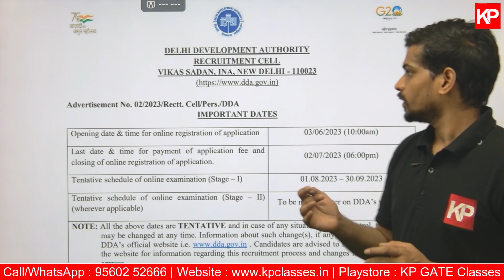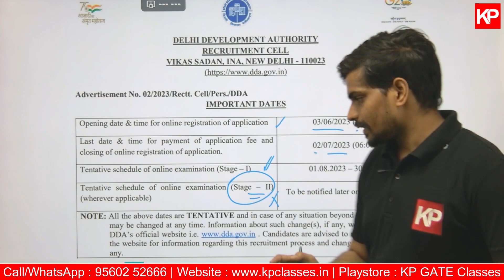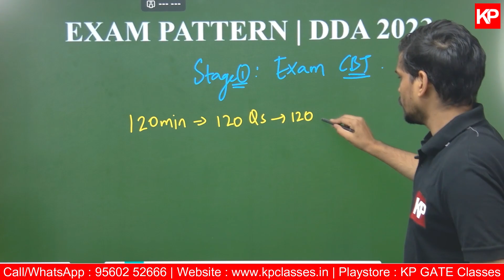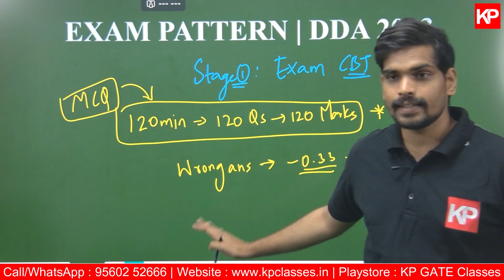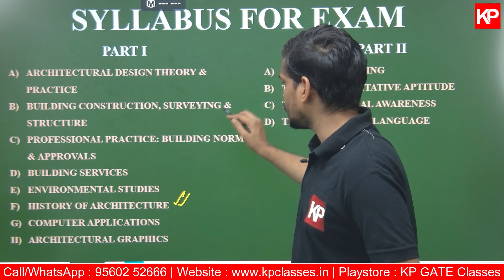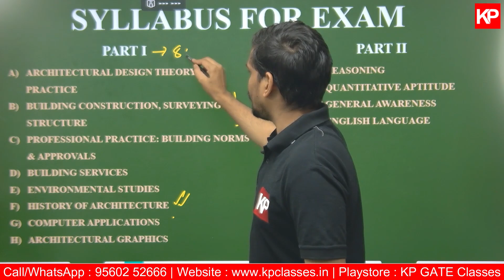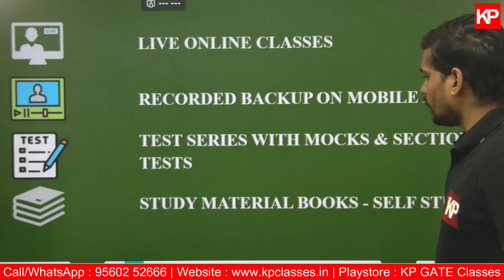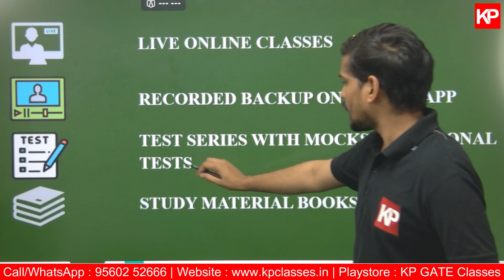DDA Architectural Assistant 2023 Online Coaching: Your Gateway to Success | KP Classes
Are you aspiring to become a skilled architectural assistant and secure your dream career in the dynamic world of architecture? Look no further! Introducing our comprehensive and cutting-edge DDA Architectural Assistant 2023 Online Coaching Course.

Enroll for India's Test Series Designed by top faculty team!

Telegram: Gate Architecture and planning assist architecture & Planning students to improve Technical skills and Gate score

Designed by industry experts, this course is tailored to meet the demands of the Delhi Development Authority (DDA) Architectural Assistant examination. Whether you're a beginner or seeking to enhance your existing skills, our online coaching program provides the perfect platform to excel.

Join our team of experienced instructors who have a deep understanding of the DDA Architectural Assistant syllabus. They will guide you through a series of interactive video lectures, live webinars, and engaging study materials, ensuring you grasp every concept with ease.

Gain an in-depth knowledge of architectural principles, urban planning, building regulations, drafting techniques, computer-aided design (CAD), and more. Our course will equip you with the skills necessary to tackle the DDA Architectural Assistant exam confidently.

Take advantage of our online discussion forums, where you can connect with fellow aspirants, exchange ideas, and seek guidance from mentors. We understand the value of collaborative learning, and our community will support you throughout your journey.

Our course also includes regular mock tests and practice papers, designed to simulate the real exam environment and assess your progress. Receive personalized feedback and performance analysis to identify your strengths and areas that require improvement, enabling you to fine-tune your preparation strategy.

Don't let geographical constraints hold you back. With our online coaching course, you have the flexibility to learn at your own pace and access the study materials anytime, anywhere. No matter where you are, your path to success is just a click away.

Enroll in our DDA Architectural Assistant 2023 Online Coaching Course today and take a step towards a rewarding career in architecture. Unlock your potential, surpass your goals, and become an architectural assistant of distinction!

Start your journey now and make your mark in the world of architecture with our expert guidance!

KP Classes is India's Best team that provides assistance for the GATE Architecture & Planning  & GATE Geology, CSIR NET Earth-science, UPSC combined Geoscientist, and IIT JAM Geology and other Architecture & Geology examinations.

KP Classes is an initiative by IIT & IIM Graduates that has established itself as a leader in the preparation of competitive exams such as GATE, CSIR-NET, IIT-JAM, GSI, and others.

We provide the best Classroom Program, Live Online Classes, Study Material, Online Test Series & other courses for GATE, CSIR-NET, IIT JAM, GSI, and Other Competitive Exams for Architecture & Geology Aspirants.

🎯GATE Architecture & Planning
🎯GATE Architecture
🎯DDA Architecture assistant
🎯DDA planning assistant
🎯KP Classes
🎯RPSC ATP 2023
🎯M.Arch
🎯GATE Architecture syllabus
🎯Geology coaching
🎯GATE Architecture coaching
🎯geology classes

For any Inquiry related to our Course and services Call/whatsapp@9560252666